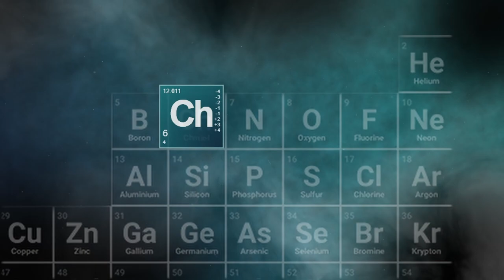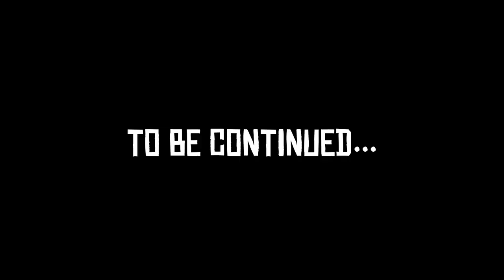CHMIELARZ [PIXARP] 01 - W TARAPATACH